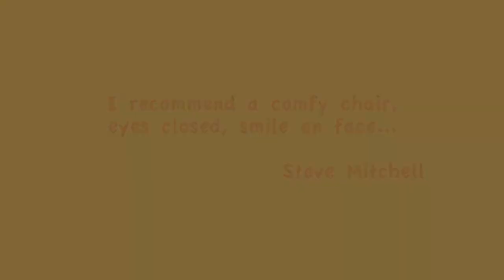Can't You Hear the Whistle Blowing? - Audio CD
After receiving many requests for an audio CD over the years, we finally got busy and created something to be proud of!

The 75 minute CD contains 29 of our favorite audio tracks featuring 17 different steam locomotives. Inside the CD you will find detailed track notes so you know exactly what is happening at the time of recording. There's also a list of the steam locomotives along with wheel arrangements, the locomotive builder and year, and the original owner.

It's a lot of information about the great sounds you're hearing. I recommend a comfy chair, eyes closed, smile on face...